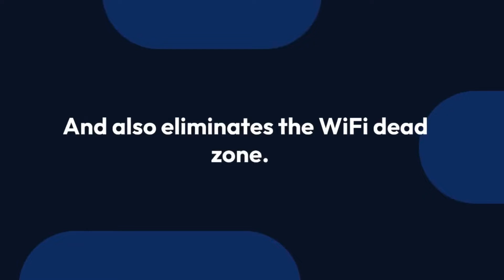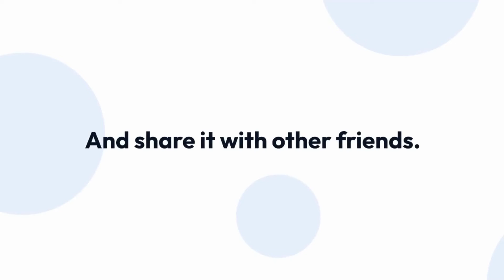Major Causes and Solutions of Setek WiFi Extender Blinking |Technology News & Updates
” Technology news updates ” provide tech-related things and everyday information for all.